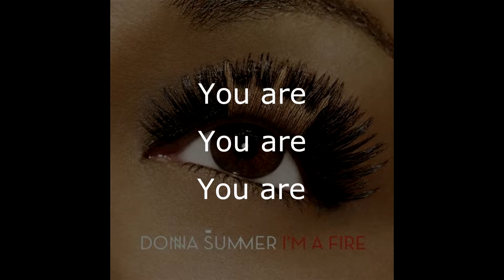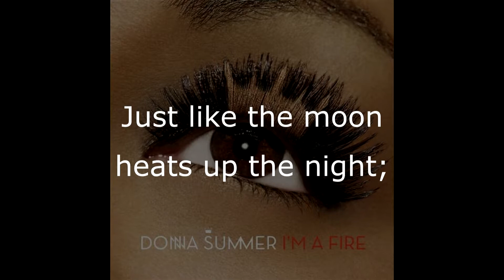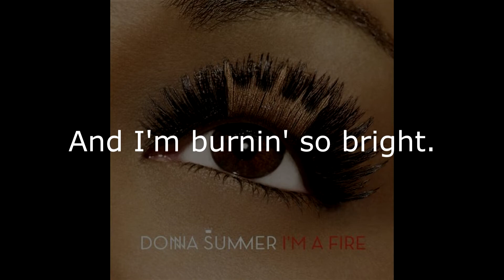Donna Summer - I'm a Fire (Redtop Dub) LYRICS - HQ 2008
Written by Donna Summer, Al Kasha & Sebastian Arocha Morton
From the album "Crayons"
Produced by Sebastian Arocha Morton
Remix by Jens Bergmark